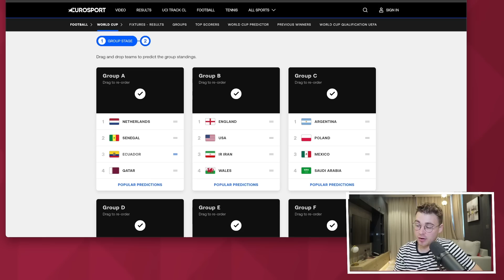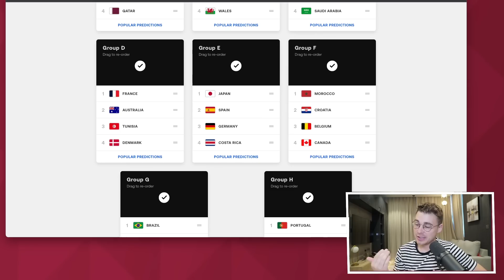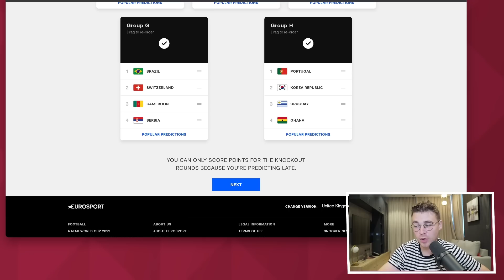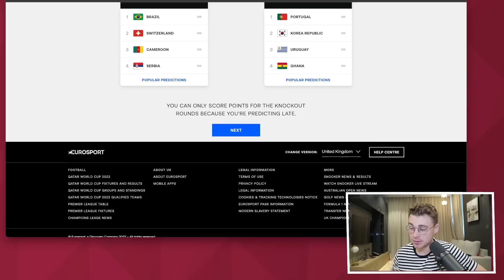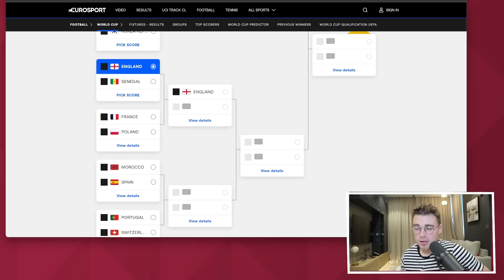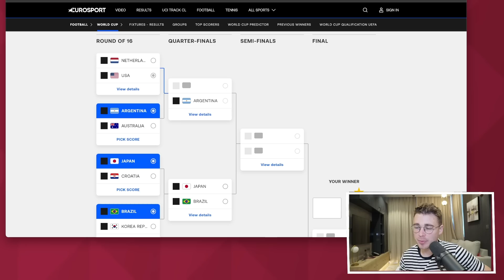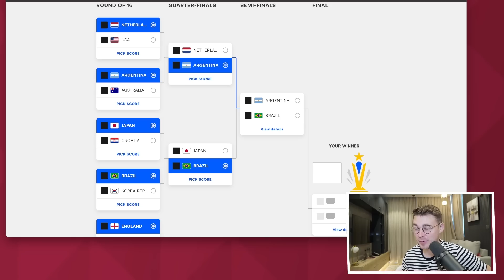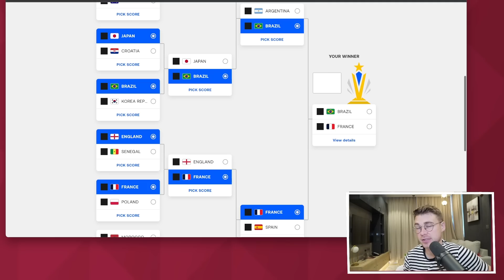MY ROUND OF 16 WORLD CUP PREDICTIONS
In this video, James Allcott takes a look at the round of 16 at the World Cupp 2022 in Qatar